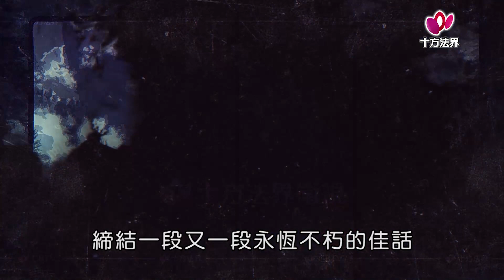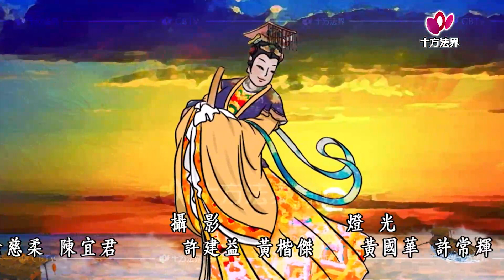封神榜 神之傳說 月下老人 第043集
封神榜 神之傳說 月下老人